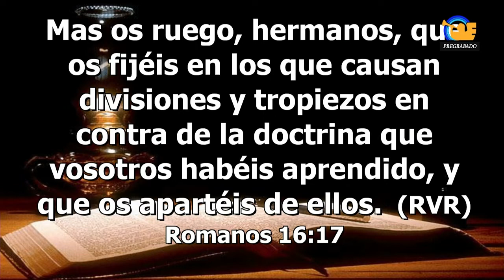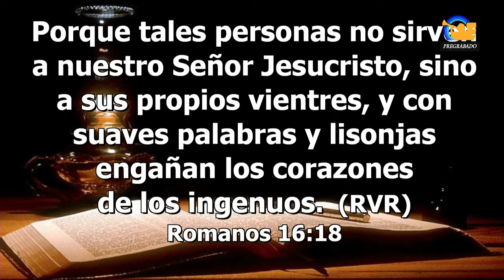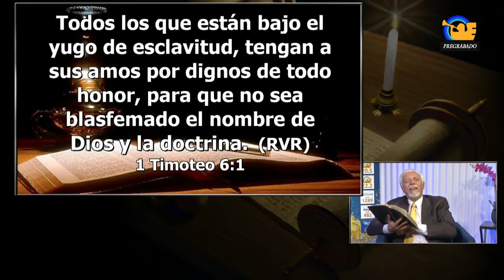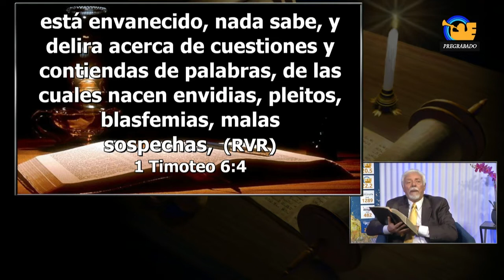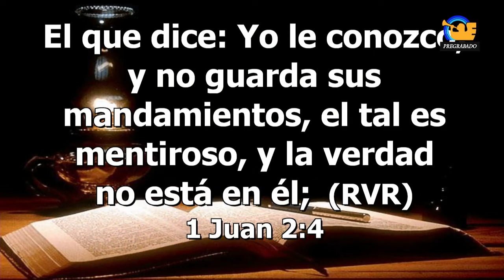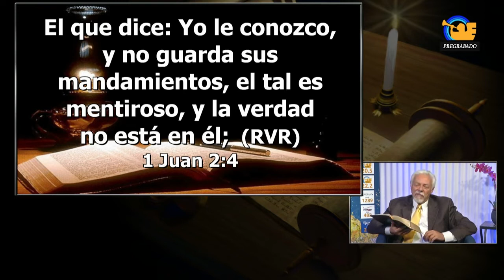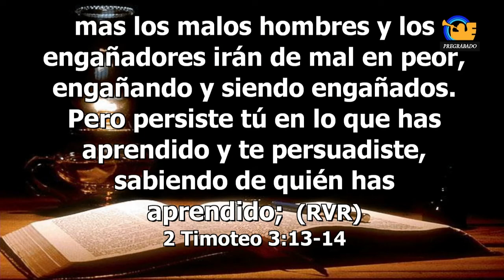¿Cuantos Años tiene tu Iglesia?, La Biblia Te Responde, Pastor Hugo Gambetta